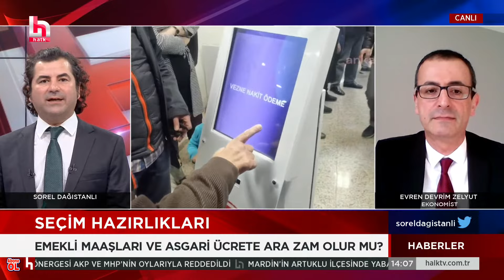Evren Devrim Zelyut, vergi affını analiz etti